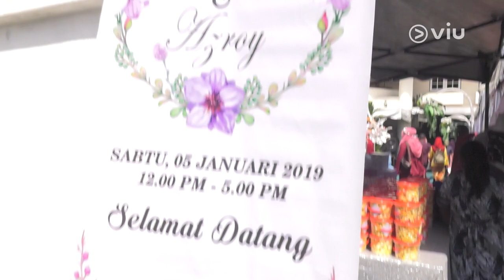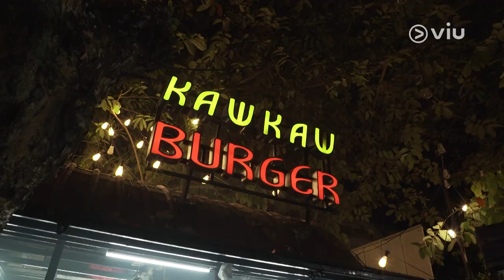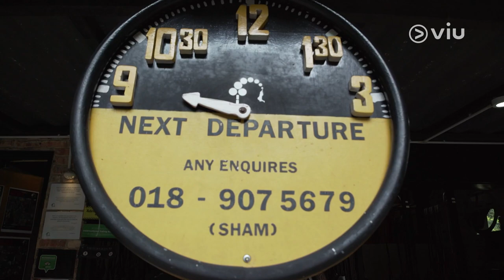No Sleep No FOMO Preview Ep.1 | Viu Original | Starring Eric Nam, Paul Foster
Petualangan tim FOMO berlanjut nih! Setelah dari Malaysia, Eric Nam sama Paul Foster pergi ke Singapura lho! Hm.. apa ya misi yang bakal mereka lakuin di sana?😱 Yuk nonton ViuNoSleepNoFOMO hanya di Viu!